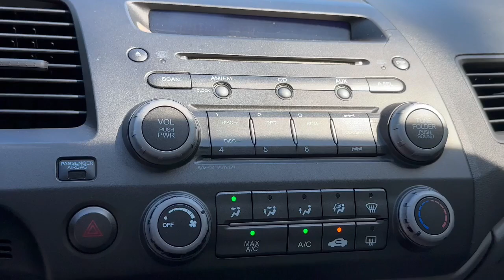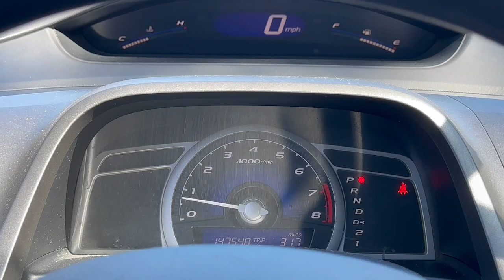2010 Honda Civic LX Newport News, Virginia Beach, Mechanicsville, Chester, Fredericksburg VA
Pre-Owned 2010 Honda Civic LX available at Grace Auto Sales located in 7909 W Broad St, Richmond, VA, 23294. Servicing the Newport News, Virginia Beach, Mechanicsville, Chester, Fredericksburg area.